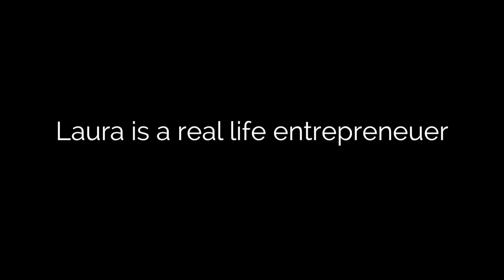Power Pitch: Legal Schmooze (Venture Capital Parody)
A comedy web series about venture capital (VC). It's like SHARK TANK with laughs.

Starring Brad Armacost, Luke Renn & Laura Lane

DIRECTED BY Kurt Naebig
WRITTEN & CREATED BY: Luke Renn
DIRECTOR OF PHOTOGRAPHY Erik Bjella
CAMERA OPERATOR Eric Campbell
ASSISTANT DIRECTOR Andrew Littlefield
EDITOR Erik Bjella
SOUND Conor McCaffery
GRIP Drew Fields
MAKE UP/HAIR Bella Costanzo & Nini Jenkins
COMPOSER Derek Langham
SPECIAL THANKS Kate Johnson, Ian McGaw & Jim Fisher